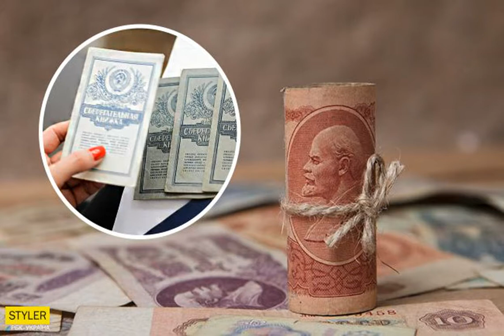Стало известно, смогут ли украинцы получить вклады времен СССР.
Жизнь вклады деньги Подробней на В Украине в будущем могут вернуться к вопросу выплаты сбережений вкладчикам бывшего Сбербанка СССР, если для этого будут финансовые возможности. Об этом министр финансов Сергей Марченко заявил в эфире телеканала "Украина 24". "Несколько раз были попытки возвращения сбережений вкладчикам бывшего Сбербанка СССР. На данном этапе есть счета и есть обязательства определенные. Источник